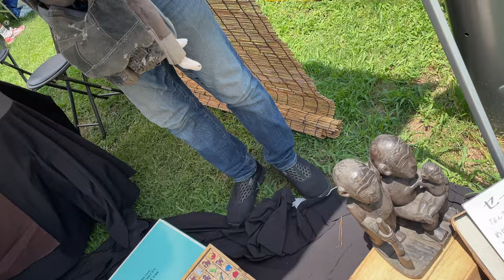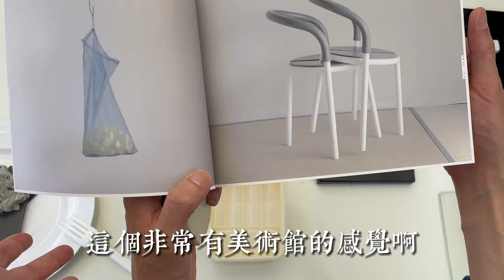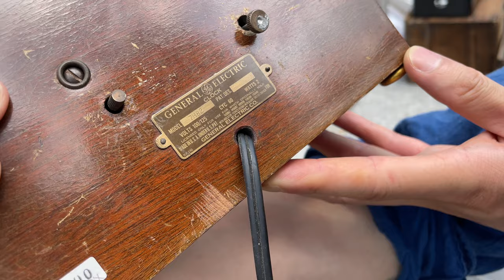京都當地人在集市都淘什麼｜草編座墊｜義大利康康帽｜老電鐘｜松下80年代檯燈｜老銅鎖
WeChat: wuchenyouwu
Line：wuchenco

0:00草編座墊
1:11 日本製作的義大利康康帽
3:30 想給家裡換銅鎖
4:20 松下80年代檯燈
6:07 不知道做什麼的夾子
7:45 和最喜歡的那個攤位老闆合影
7:55 祇園祭 山鉾的模型
9:30竹編枕頭
10:00 老電鐘
11:00 好看的扇子

微信：wuchenyouwu
淘宝：无尘有物
ETSY：WuchenCo